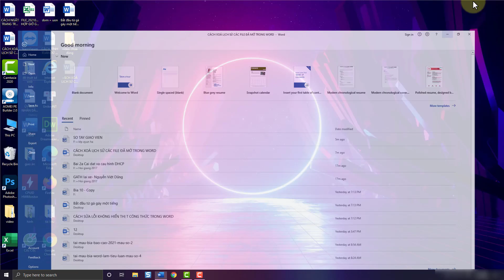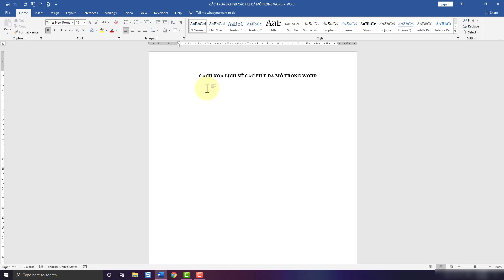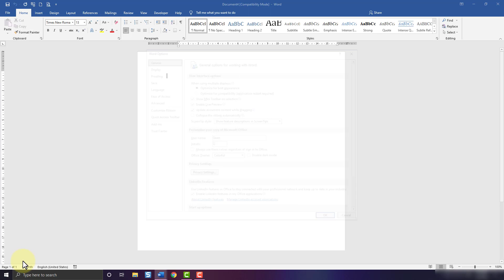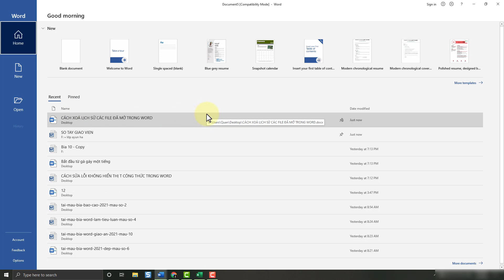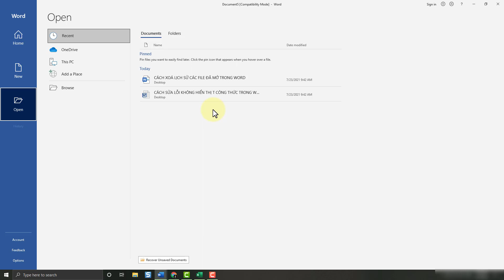Cách xoá lịch sử mở File Word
Trong video này kienthuctinhoc sẽ hướng dẫn cho bạn, Cách xoá lịch sử mở File Word
Từ khóa thường tìm kiếm trên Google
xóa lịch sử mở file word,
cách xóa lịch sử mở file word,
xóa lịch sử mở file excel,
xóa lịch sử word,
xem lịch sử mở file word,
lịch sử mở file word,
cách xóa lịch sử mở file excel,
xóa lịch sử word 2007,
xem lịch sử mở file word 2007,